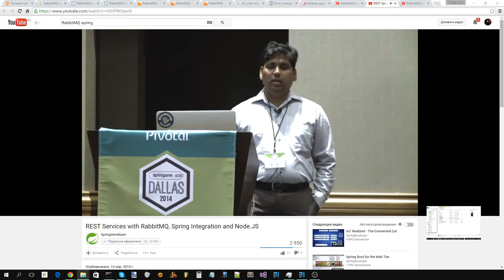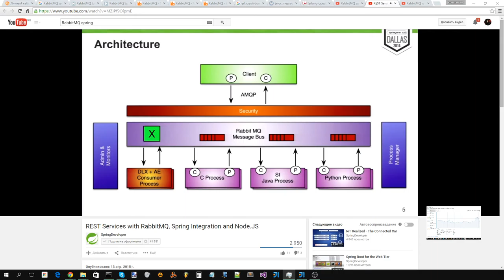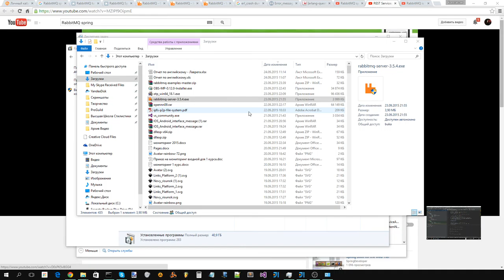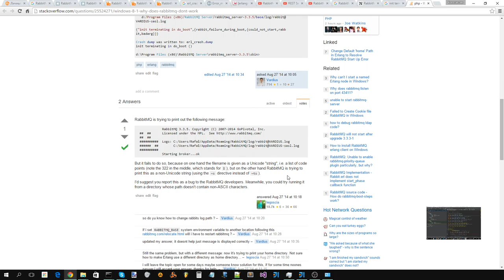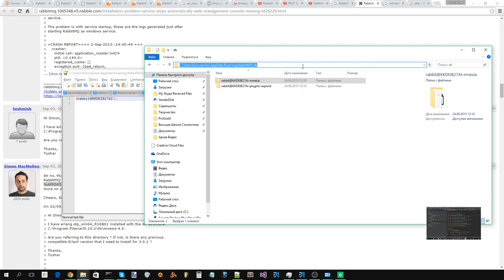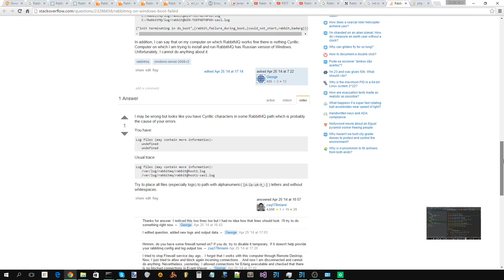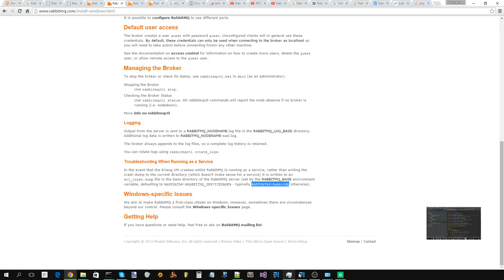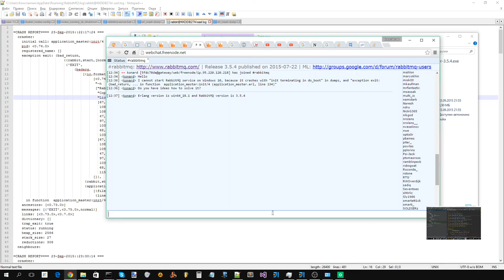Попытка решить проблему с запуском сервиса RabbitMQ на Windows